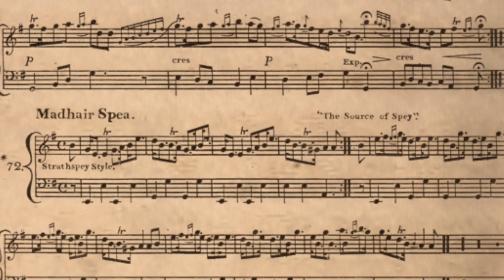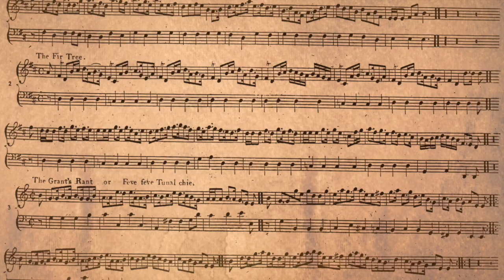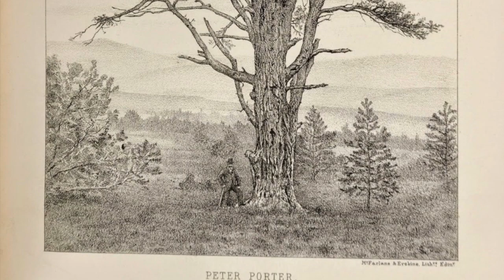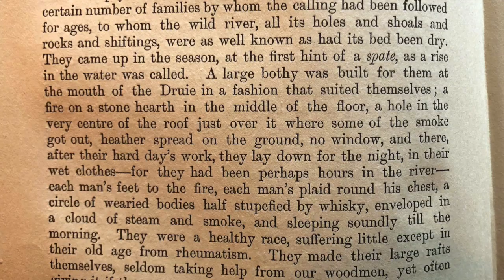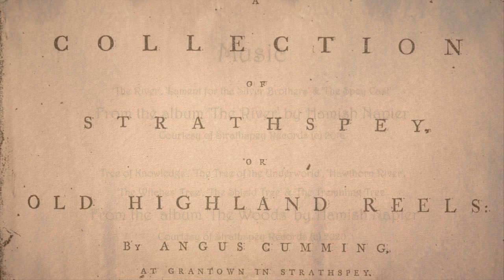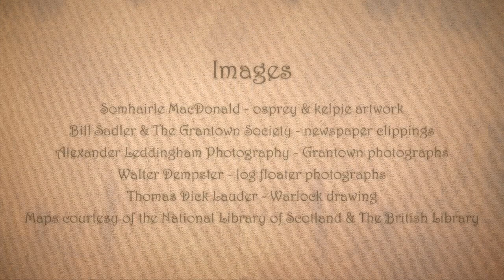Strathspey Stories - Part 1 (of 8): MOTHER SPEY, WOODS & WATER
Part 1 of 8 short films

Mother Spey, the land of woods, mountains, lochs, music and stories. Storyteller Dave Francis and composer Hamish Napier set the scene for a series of 8 short films centred on the music and stories of Strathspey in the Scottish Highlands.

Commissioned by the Scottish International Storytelling Festival 2020.
Devised & Performed by David Francis & Hamish Napier
Filmed by Hamish Napier

With:
Marie-Lousie Napier - voice of Highland Lady
Will Boyd-Wallis - fireside guitar
The Cask Strength Ceilidh Band - live ceilidh

Local traditional melodies:

Selected from
The Angus Cumming Collection, 1780
The  Simon Fraser Collection, 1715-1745
The Skye Collection, 1887
James Scott Skinner's 'Harp & Claymore' Collection 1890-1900s

Images:

Somhairle MacDonald - osprey & kelpie artwork
Bill Sadler & The Grantown Society - newspaper clippings
Alexander Leddingham Photography - Grantown photographs
Walter Dempster - log floater photographs
Thomas Dick Lauder - Warlock drawing
Maps courtesy of the National Library of Scotland & The British Library

Thanks to:

Chris John Halliday - Local story collector
Affleck Gray -  Local story collector
Su-a Lee - 2nd camera
Maighread Stiùbhart - Scottish Gaelic text

Filming locations kindly granted by:

Douglas & Audrey Miller, Tullochgorum
Malcolm Smith, Auchernack
RSPB and The Naylors, Rynettin
Pete & Marie-Louise Napier, Grantown-on-Spey
The Denny Boyd-Wallis family, Tulloch